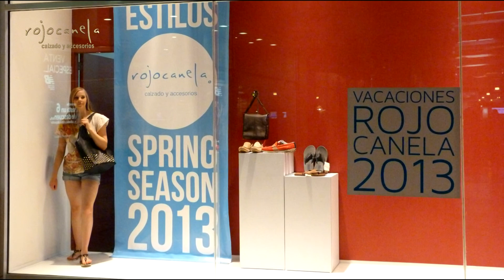RojoCanela Outlet Guadalajara | Aliados Bunker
Rojo Canela te invita a conocer su sucursal en Outlet Guadalajara, con los mejores precios en calzado y gran variedad en marcas,  Rojo Canela un aliado más de Grupo Bunker